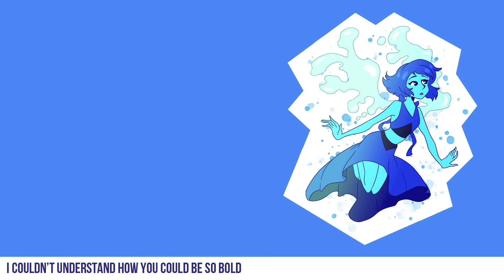"That Distant Shore" (Cover // Steven Universe) (Adriana Figueroa & FamilyJules)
A cover of "That Distant Shore" from Steven Universe, feat. FamilyJules.

"That Distant Shore" from Steven Universe
Original: Aivi & Surasshu, Stemage, Jeff Liu, Jennifer Paz

[[ SPECIAL THANKS: ]]

♡ ♡ Thomas Richards, Erik Kurtz, William Luciani, Willy P., Craig Weinstein, & Alma Jordan ♡ ♡

[[ DOWNLOAD MORE OF MY MUSIC: ]]

[[ LYRICS: ]]

It all became so lovely
Those bluest skies above me
Those funny feelings I had never felt before I met you

I thought I'd stay a while
I tried to learn to smile
So many colors I had never even known

Maybe I'd find myself sitting on that distant shore
Maybe I'm not alone

Then I see the colors fading
Gentleness of light escaping
Shadows of my fear invading
Have I seen this all before?

I know that there's something residing
That terror deep inside me
I couldn't understand how you could be so bold

Maybe I'd find myself smiling on that distant shore